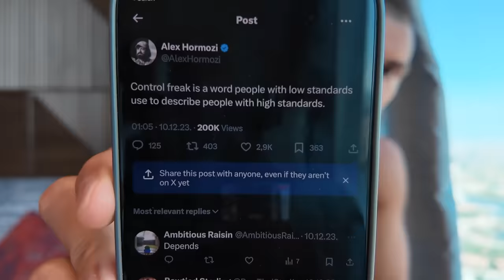OVAKO SAM POZAJMIO 100.000€ I NAPRAVIO SVOJ ŽIVOT IZ SNOVA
50 UNBROKEN SUPRHUMAN CHALLENGE - Unapredi sebe uvođenjem dobrih navika, rutina i izbora u svakodnevicu